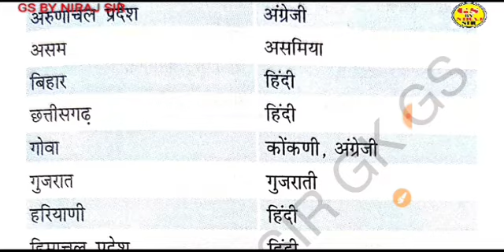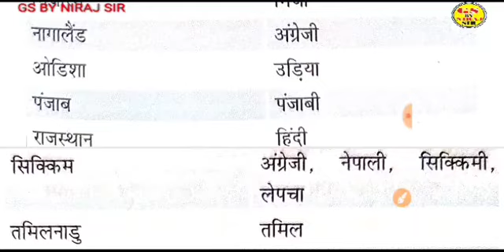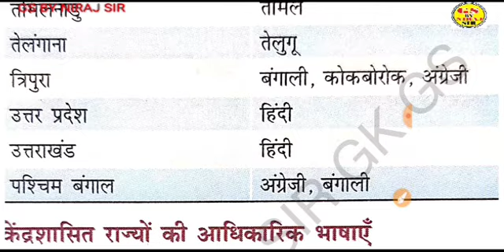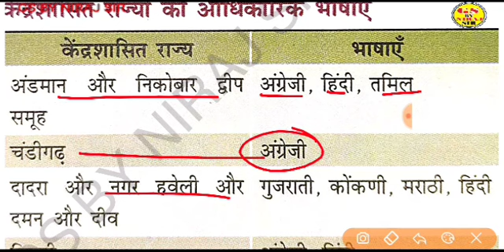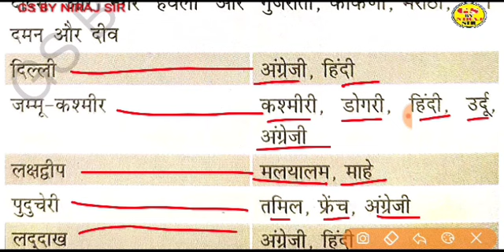GK GS भारतीय राज्यों की आधिकारिक भाषाएँ gsbynirajsir क्लास एक परीक्षा अनेक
GK GS by NIRAJ sir क्लास एक परीक्षा अनेक